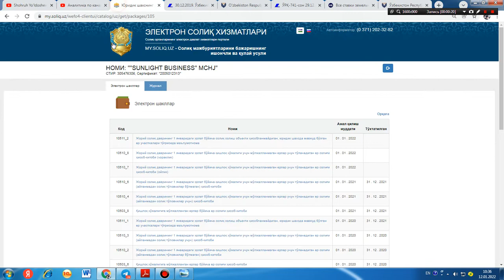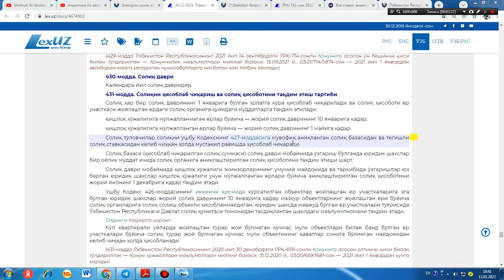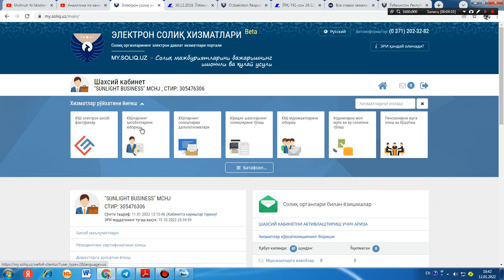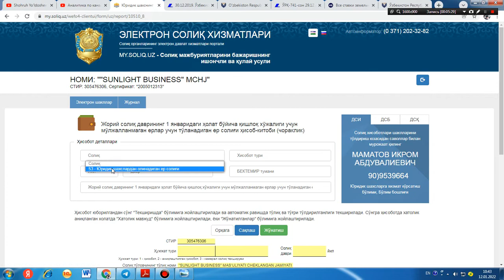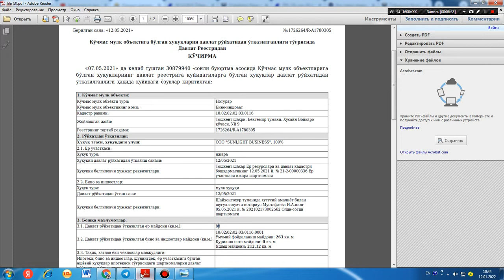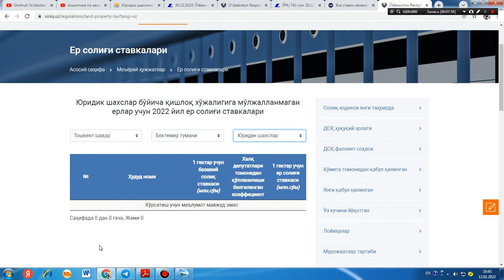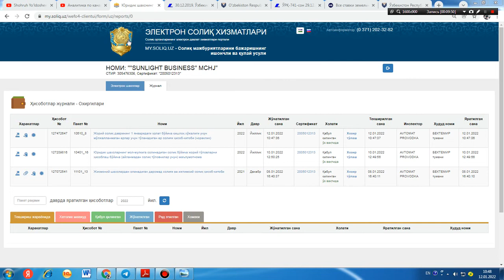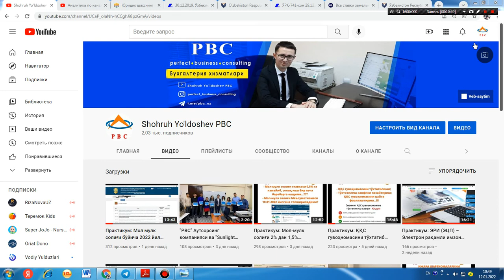Практикум: Ер солиғи ҳисоботини топшириш.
Практикум: Ер солиғи ҳисоб-китобини топшириш.

"Замонавий бухгалтерия ҳисоби" курсларимизга старт берилди.
Бизнинг Youtube каналимизга обуна бўлинг ва дарсларни кузатиб боринг...!!!
Бухгалтерия касбини биз билан БЕПУЛ ўрганинг...!!!